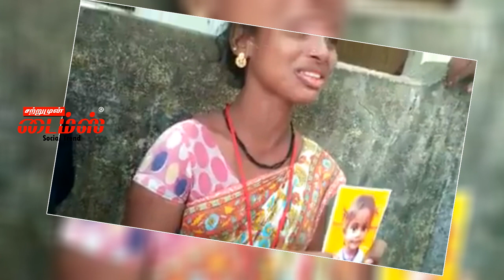100 நாள் கழித்து ஹரிணியை மீட்ட காவல்துறை 3 மாசம் ஜம்னு வாழ்ந்த harini ஹரிணி விடா முயற்சிக்கு வெற்றி